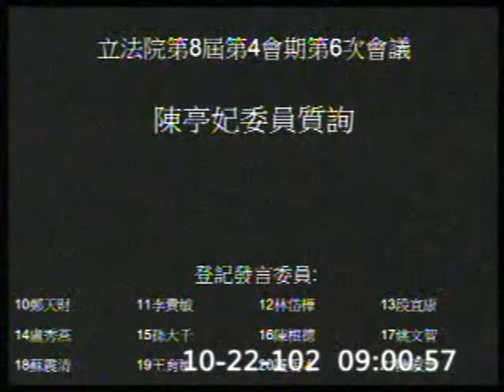2013-10-22 陳亭妃 發言片段, 第8屆第4會期第6次會議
會議簡介: 第8屆第4會期第6次會議一、18日上午9時至10時為國是論壇時間。二、行政院院長施政報告並備質詢。三

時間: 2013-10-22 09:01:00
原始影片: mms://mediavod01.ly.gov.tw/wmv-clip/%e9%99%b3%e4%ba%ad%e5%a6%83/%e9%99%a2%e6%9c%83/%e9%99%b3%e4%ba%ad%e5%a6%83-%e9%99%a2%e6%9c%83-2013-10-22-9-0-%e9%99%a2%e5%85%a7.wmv